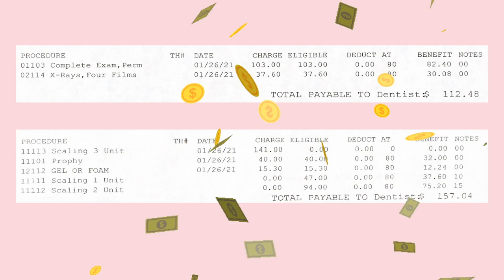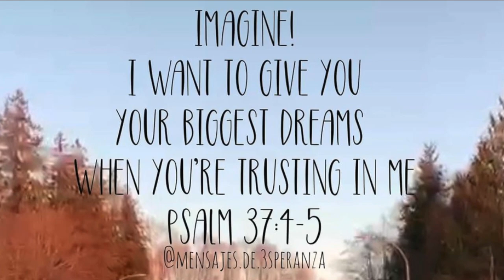Qué HACER en TÚ país ANTES de venir a Canadá | Latina en Canadá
Hola Chicos,
En este video les hablo de algunas de las cosas que considero deberían tener en cuenta para hacerlas antes de venirse, como les digo durante el video... NO porque acá no lo puedan hacer, si no por el costo que éste representa.

De la lista que les menciono, diría que los dos MAS importantes es el ir al odontólogo y al optómetra.
Estos dos servicios NO están incluidos en el plan de Salud de Canadá, si necesitan acceder a ellos, tendrán que hacerlo de su bolsillo y es BASTANTE costoso.
Otra recomendación que les hago es que vengan con un seguro médico que les cubra por lo menos los primeros 3 meses (generalmente la escuela les pide que sea por más tiempo) ya que es el tiempo que demoraría el está "afiliado" al plan de Salud acá.
º Aplica para TODAS las provincias.

PD:  quiero aclarar algo sobre el corte del cabello: los valores que les di son de los lugares que mi amiga visitó y para mujer.
Sigo pensando que es un servicio muy costos, por eso la recomendación que les doy :)
Si se animan a intentarlo, nunca es tarde para aprender jejejejeje 💇🏼‍♂️💇🏻‍♀️💇🏽💇🏾‍♀️

LINKS

- Canada’s universal health-care system
     * "With your public health insurance, you don’t have to pay for MOST health-care services"
     * Cómo funciona
     * Qué cubre
     * Tiempo de espera
     * Planes por provincia